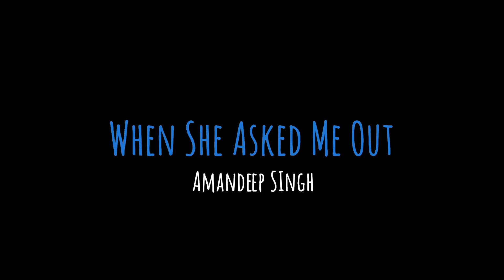When She Asked Me Out | Amandeep Singh Pre-Valentine, Ft. Samuel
Hey Hey, I am coming to Delhi on 6th Feb for my show LOST (IN) LOVE.

Trust me, I never thought she would ask me out this way. But now since she has, let me tell you the story.

Special Thanks to @Unerasepoetry

Credits:
Written & Performed by: Amandeep Singh
Curated by: Simar Singh
Shot by: Nishant Thawrani, Dishang Popat, Vivian Castelino
Sound Mixing & Mastering by: Tejas Rahate
Sound Recording by: Yash Barse
Edited by: Amandeep Singh
Art Design by: Allwyn Pereira
Shot at: The Habitat Cafe, Mumbai